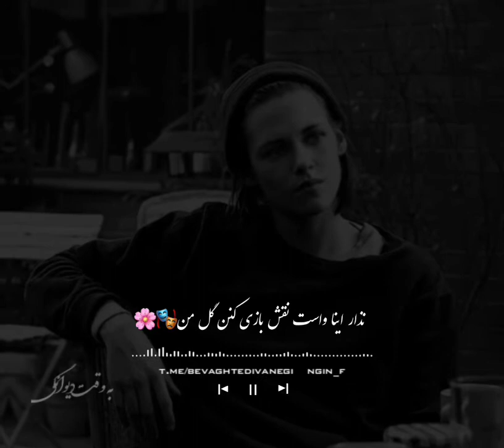نزار اشکاتو هرکی ببینه #